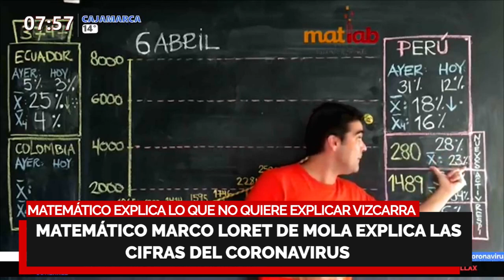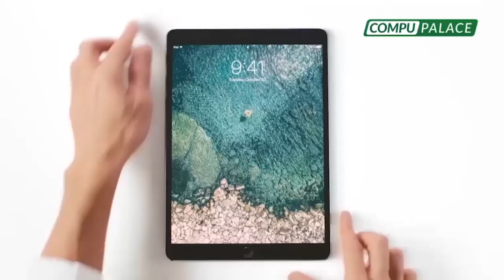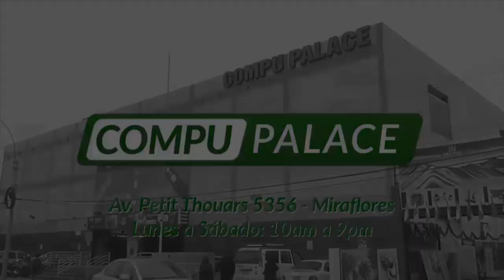🔥MATEMÁTICO EXPLICA LO QUE NO QUIERE EXPLICAR VIZCARRA SOBRE CIFRAS | “Nos juega a desinformar"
MATEMÁTICO EXPLICA LO QUE NO QUIERE EXPLICAR VIZCARRA SOBRE CIFRAS

🔴 Butters: “Nos juega al trabalenguas de la desinformación ¿Tienen data real y la ocultan? ¡Data boba!”